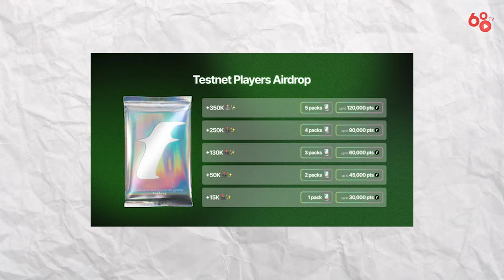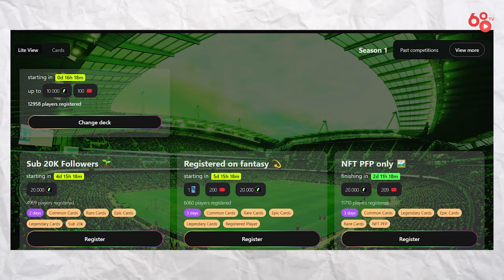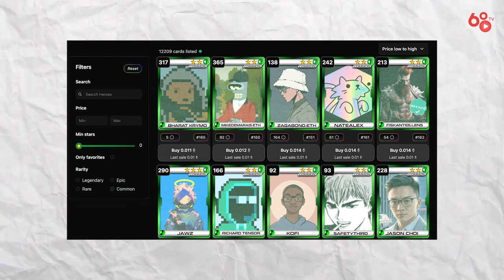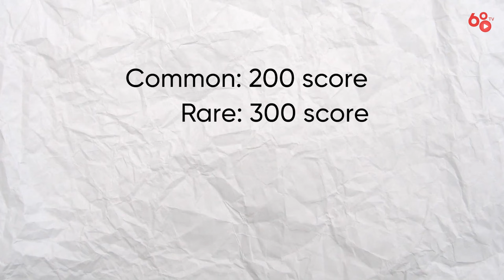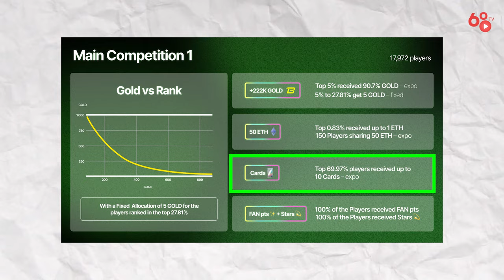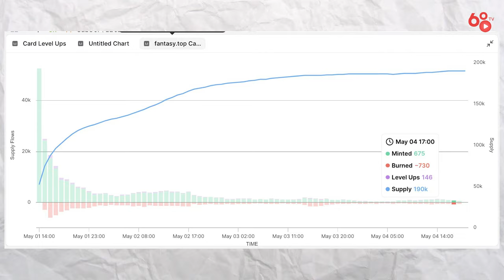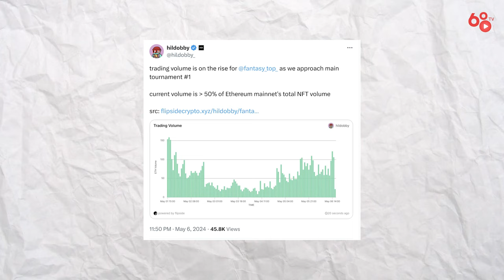Fantasy.top - GameFi thế hệ mới và cơ hội đào "vàng" trên Blast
Chắc hẳn trong số chúng ta ai cũng đã từng có một tuổi thơ cùng lớn lên cùng với các tựa game thẻ bài quen thuộc như Hearthstone, Pokemon, Yu-Gi-Oh,. Để rồi khi công nghệ Blockchain xuất hiện và GameFi trở nên bùng nổ vào năm 2021, người ta lại chứng kiến sự xuất hiện của các tựa game thẻ bài thế hệ mới, vừa đem lại trải nghiệm thân thuộc với người chơi, vừa mang đến cơ hội kiếm tiền cho người dùng như: Axie Infinity, Gods Unchained,,.

Tất nhiên là với sự lụi tàn dần của xu hướng GameFi trong khoảng thời gian sau đó, người dùng cũng dần trở nên ít quan tâm đến các thể loại game này hơn và đa phần các dự án đều đi vào quên lãng. Tuy nhiên, gần đây thì cộng đồng Crypto lại đang bắt đầu xôn xao về một tựa game thẻ bài mới có tên Fantasy.top, điểm đặc biệt ở chỗ thay vì thiết kế và tạo ra các nhân vật ảo trong game thì dự án này lại lựa chọn sử dụng các KOL trên twitter, kết hợp giữa SocialFi và GameFi trên Layer 2 - Blast.

Vậy thì để hiểu rõ hơn về Fantasy.top cũng như tiềm năng mà nó mang lại thì hãy cùng mình xem video ngày hôm nay nhé.